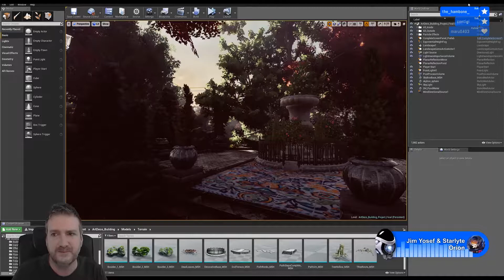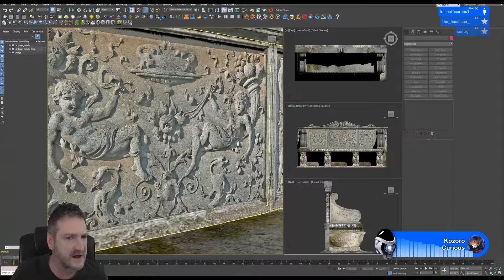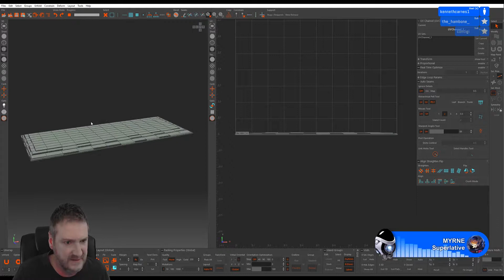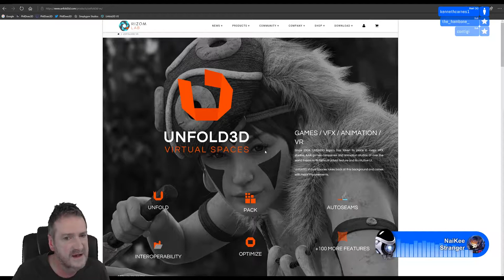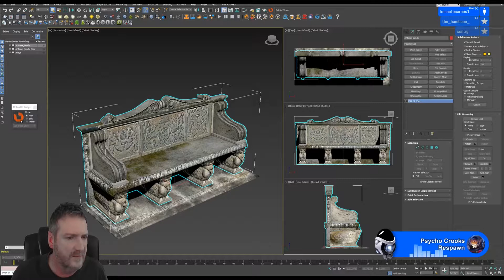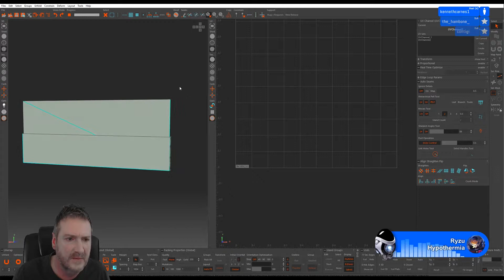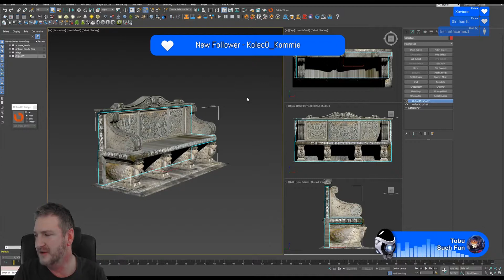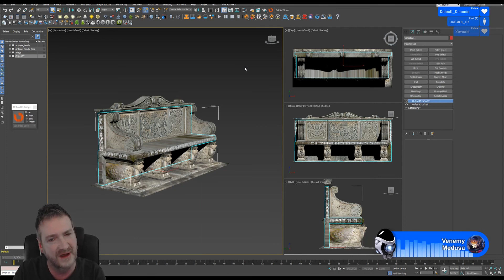Furnishing UE4 Art Deco Building Stream 16 JAN 2018 - Part 1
PhilDoes3D Stream from 16 JAN 2018 -
Furnishing the Interior for the UE4 Art Deco Building - Part 1

Kozoro - Curious (feat. Noctilucent)

Janji & Jonar Hanak & Levi Lon - More Than This (feat. Midnight Cinema)

Damaged Goods - Leave Me Alone (feat. Voila Snow & Paperwater)

Myrne - Steppe (feat. JJ)

Foria - Tide (feat. Ke'Nekt)

Cederblad & Book - Flashlight (feat. Sidekicks)

Janji - Chasing Storms (feat. Kédo Rebelle)